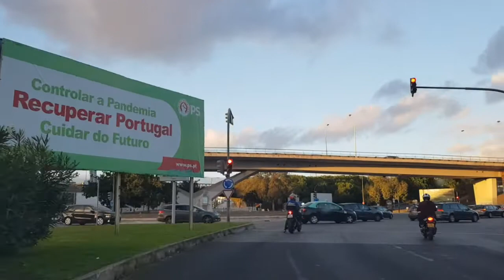قصة واعرة بزاف غتجبكم بزاف القاتلة بروحها البريئة و الشرطي الجزء 6